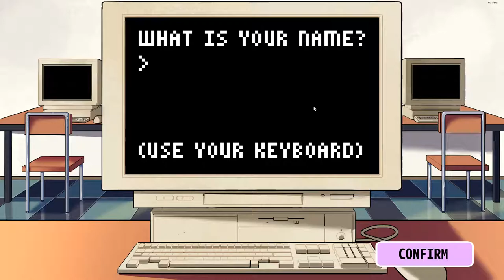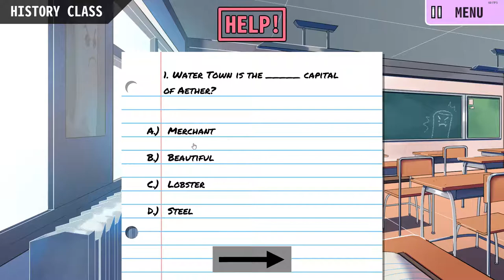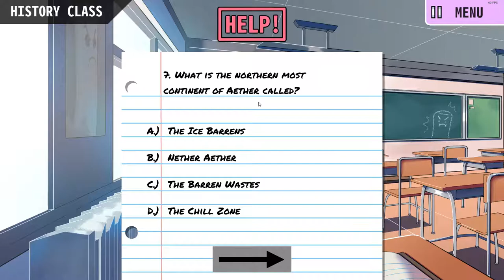The ACTUAL Hot One : Lovers of Aether Episode 3